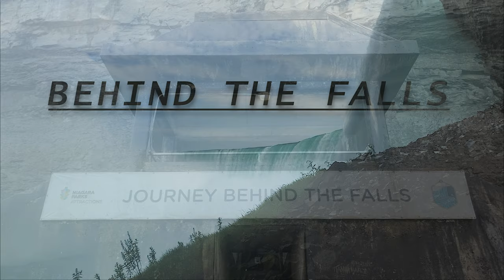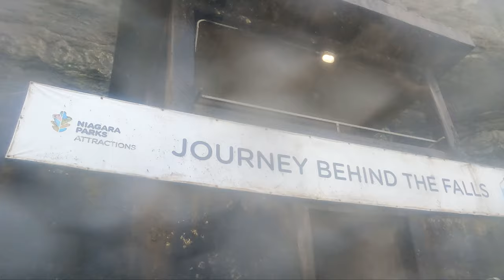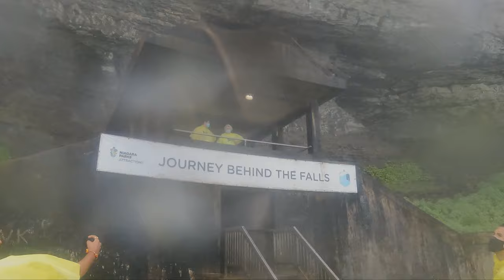NIAGARA- JOURNEY BEHIND THE FALLS